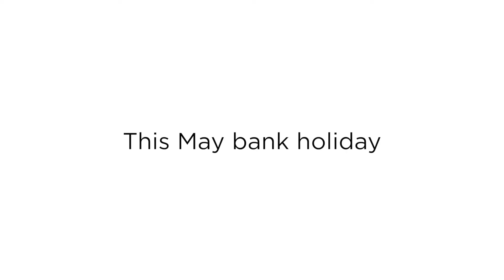Go Medieval at the Tower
This May bank holiday, step back in time and Go Medieval at the Tower!  Enjoy sword fighting knights, hands-on crafts, have-a-go crossbow, live performance and more, all in the Tower moat. 29 April - 1 May. Included in your Tower admission ticket.